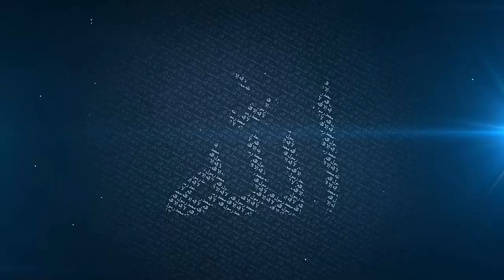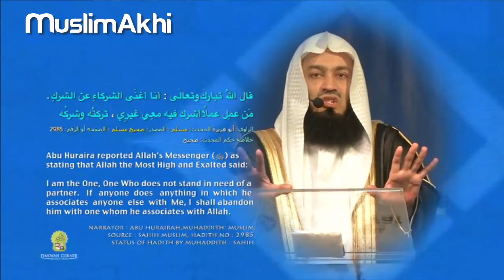Amazing Explanation of Shirk | Mufti Menk